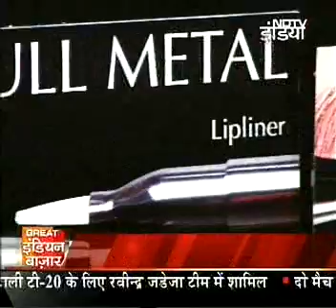NDTVINDIADEC120448PM.MPG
Select CITYWALK